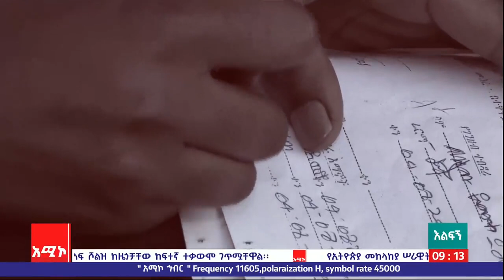"ሰው ለመርዳት ብዩ ጎዳና ላይ ወደቅሁ" እልፍኝ (አቤት)